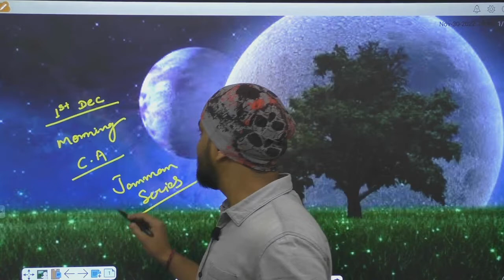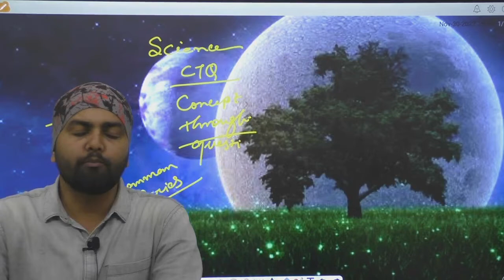Special Announcement all Aspirants...!!! 💥💥💥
Jai Hind...!!!